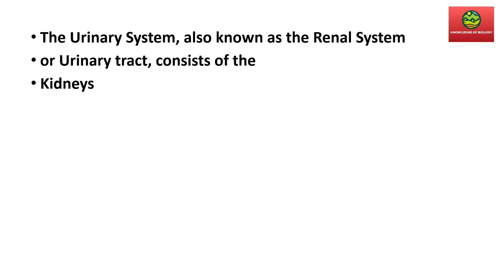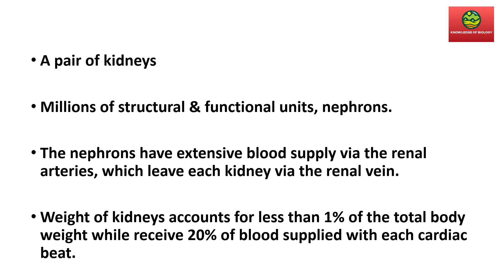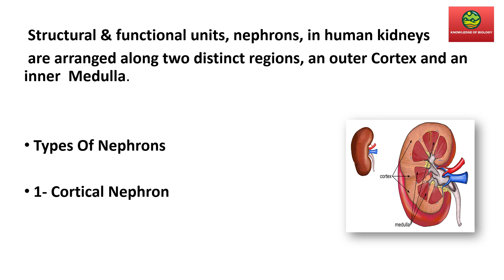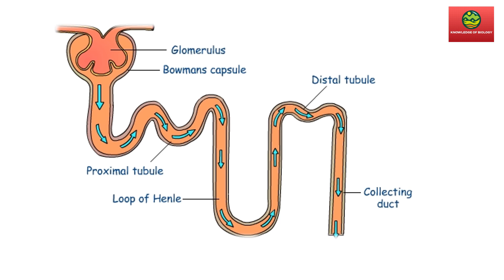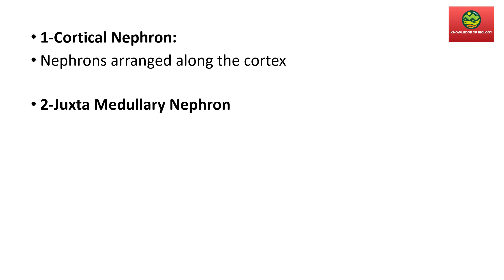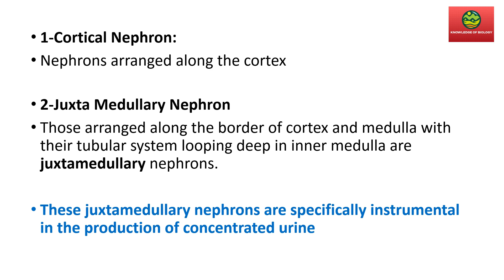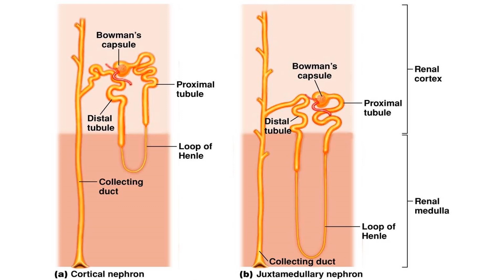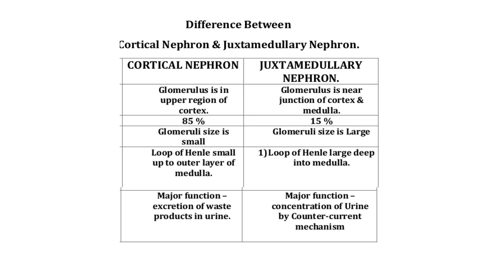DETAIL LECTURE BIOLOGY F.SC 2ND YEAR|URINARY SYSTEM, STRUCTURE OF NEPHRON |Nephron ka structure|SMH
SMH Biology
In this lecture, we will discuss detail lecture of biology for F.SC biology| the Human Urinary system & Structure of nephron from chapter 15| homeostasis

Nephron ka structure